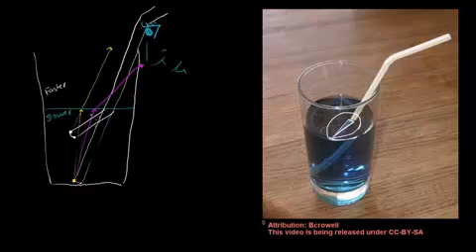الإنكسار داخل الماء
Refraction in Water
يتناول هذا الفيديو توضيحاً لماذا تظهر الاجسام مكسورة داخل الماء وذلك من خلال مثال الماصة الموجودة في كأس ماء
شكر خاص لمؤسسة شركاء في التنمية المستدامة -- فلسطين